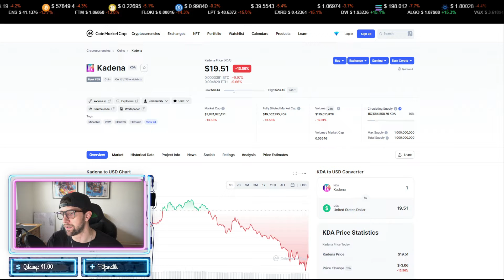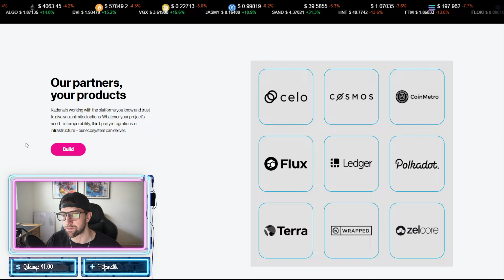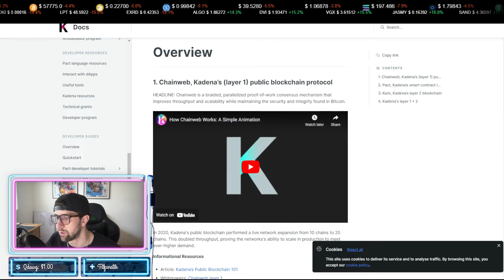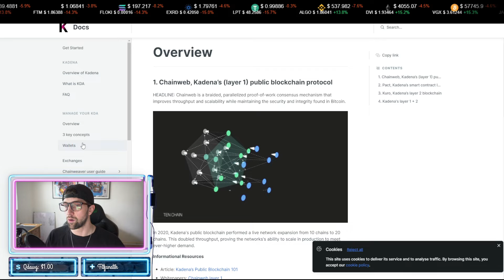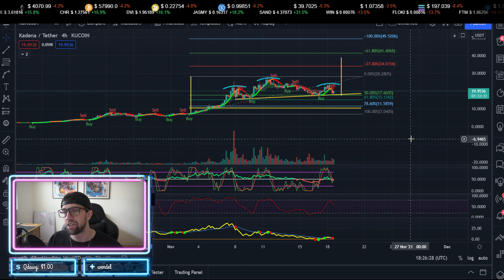Kadena KDA | Blockchain for Everyone | Gas FREE Crypto Ecosystem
Kadena makes blockchain work for everyone. Our ecosystem provides the security of Bitcoin, virtually free gas, unparalleled throughput, and smarter contracts. Plug us in, deploy, and scale.

Safer smart contracts
Pact makes designing safer smart contracts effortless, whether you’re writing your first contract or launching your fiftieth dApp. By automatically detecting bugs, Pact frees you from the exploits you’ll face on Ethereum and other unsafe platforms.

No-cost transactions
While we offer marginal transaction fees for consumers, we’ve gone a step further in introducing the first crypto gas station to allow businesses to eliminate all transaction fees for their customers, thus removing a key barrier to mass adoption of dApps.

Energy efficient at scale
As network demand increases, Kadena's energy use remains constant. Its unique architecture makes it the only platform that can deliver increased energy efficiency as TPS (Transactions per Second) scales.

Proven security
Our founders’ experience at JPMorgan revealed the limitations of existing blockchain solutions. To solve for the security and throughput demands of financial services clients, Kadena runs on Proof of Work, which is reliable, secure, and battle-hardened.

Industrial scalability
Unlike other platforms, Kadena is designed to power global financial systems. Our protocol continually scales to higher TPS (Transactions per Second) as more chains are added to the network.